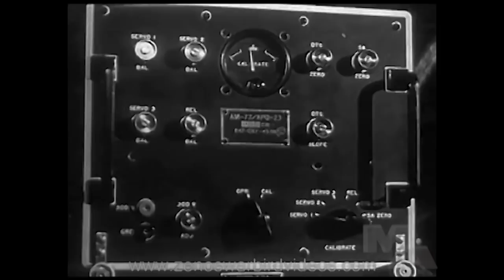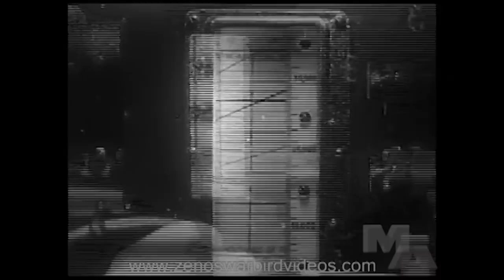Target Invisible - B-29s use Airborne Radar over Japan (1945- Restored HD)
A remarkable U.S. Air Force documentary on how airborne radar was used for navigation and target location in bad weather or at night on B-29 missions over Japan in 1945. Very rare rare footage of radar in action on an actual Twentieth Air Force Boeing B-29 Super Fortress mission. The under reported, seemingly overnight, evolution of radar stations from building sized ground installations with massive antennae to compact units that could be carried even by small night fighters was one of the most amazing technological revolutions during the conflict. This film was so highly classified, it couldn't be shown to the American people until after the war was over. The host is versatile Academy Award winner Arthur Kennedy, who appeared in many training films during this period, including as a pilot the popular "How to Fly the B-17" series.
Zeno
Zeno's Warbird Video Drive-In
for the World's largest selection of World War 2 & vintage jet aircraft aviation videos